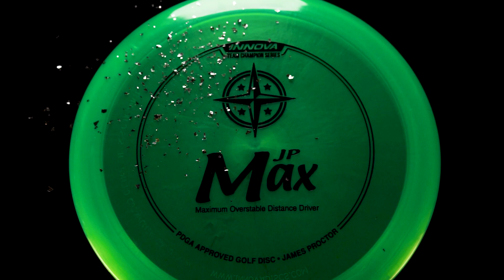2022 James Proctor Tour Series Metal Flake Max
2022 James Proctor Tour Series Metal Flake Max

James Proctor can throw very hard, and often plays in very windy conditions, so he wanted an extremely overstable Tour Series disc. We made one for him. At [11|3|0|5] the Metal Flake Champion Max may be the nastiest distance driver made. This disc will not deceive you. It will not trick you and it can not lie. This disc only does one thing...HARD fade. Heal your existing trust issues, at least on the course, with the James Proctor Champion Metal Flake Max.

A substantial portion of each sale will benefit James Proctor and his touring efforts.